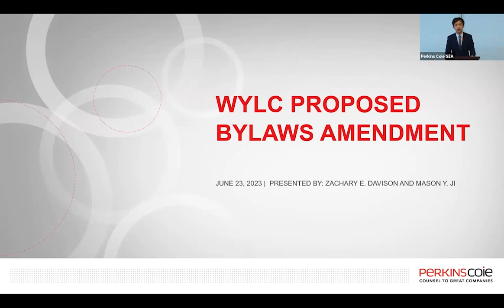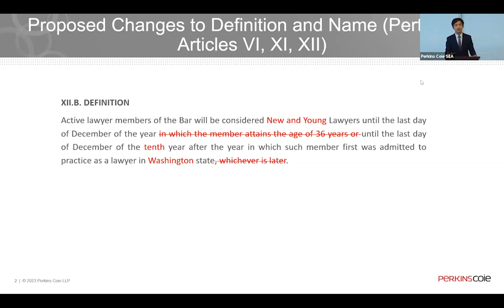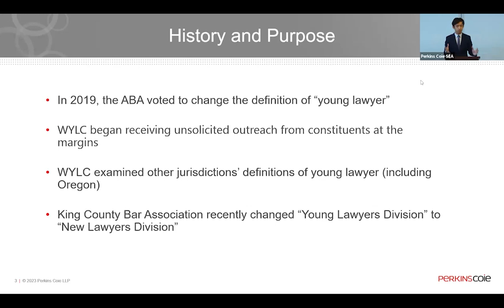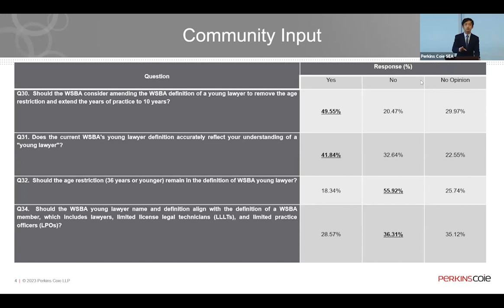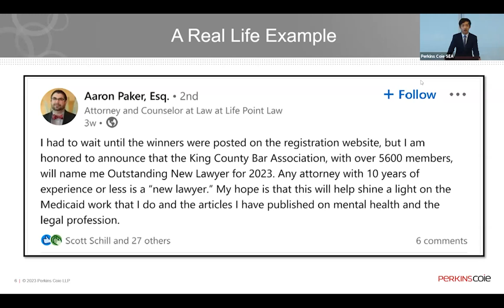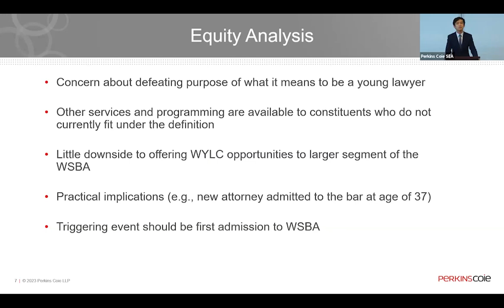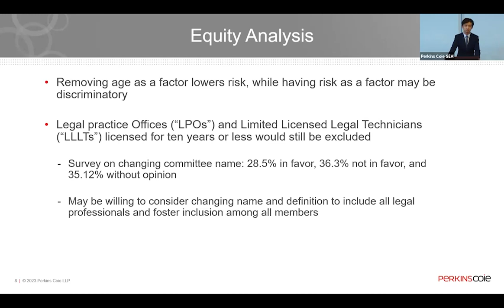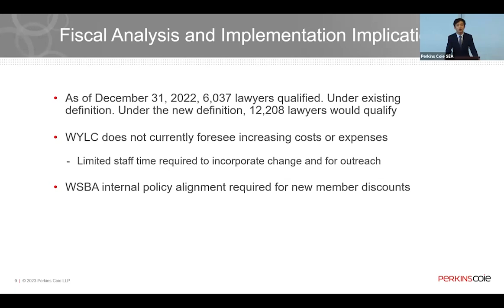Board of Governors Meeting, June 23, 2023, Agenda: First Read: Proposed Amendments to WSBA Bylaws...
The June 23, 2023, meeting of the Washington State Bar Association Board of Governors in Vancouver, Washington
Agenda: First Read: Proposed Amendments to WSBA Bylaws Art. VI, XI, and XII Re Young Lawyers Recommended by the WSBA Washington Young Lawyers Committee